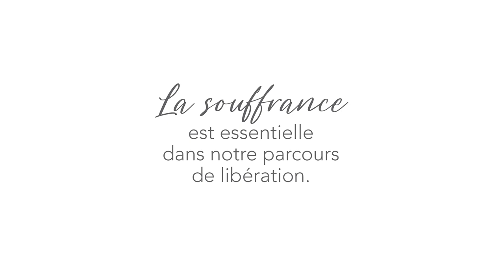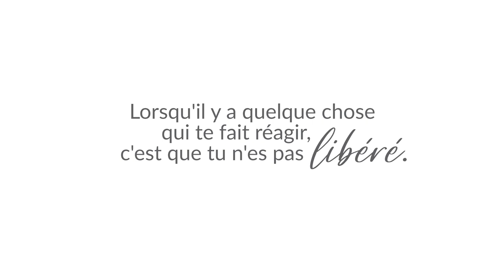La solution est en vous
Lorsque quelque chose vous fait réagir, c'est peut être simplement parce que vous n'êtes pas libéré. La solution est en vous.  Vous savez, je marche continuellement le terrain moi aussi. La pleine conscience m'a permis d'enlever des couches d'oignon. Ce qui est merveilleux dans tout ça, c'est qu'à chaque couche enlevée, ça permet de se libérer, encore et encore. Derrière ces couches se cachent de nouvelles versions de soi-même! Vous êtes la plus belle merveille du monde, ne l'oubliez jamais!

00:00 Reconnaître sa propre vérité
01:58 Parfois, le divin se manifeste comme ça
02:23 Une élévation de nos fréquences
02:28 Chaque personne est le reflet de nous!
03:53 La cause de nos souffrances
04:50 Se séparer, couper du monde
05:30 La souffrance est essentielle dans notre parcours de libération
06:30 Quand on se coupe de tout le monde
07:06 Chaque fois qu'on enlève un filtre, on éveille notre conscience
07:56 Il y a toujours quelque chose à libérer